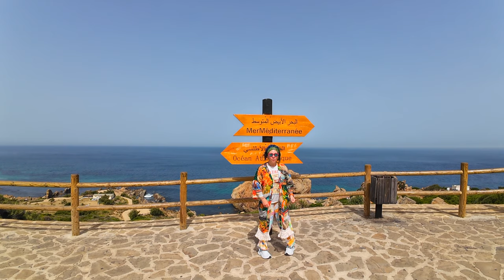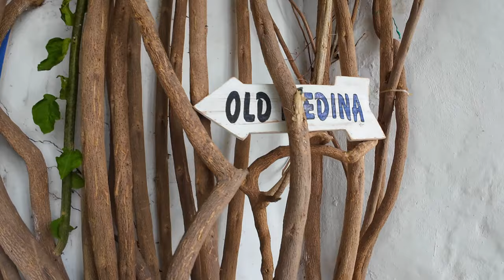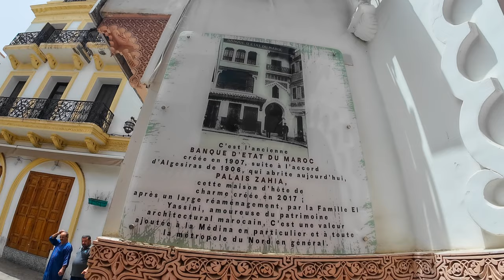rockin the casbah & singing with Berbers in tangier, morocco! 🇲🇦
we all need a bit of adventure every now and again and OMG did i find it!! Tanger, Morocco is a melting pot of culture, music, art, vibrant energy and sooooo much more. in today's adventure, we explore it all. everything from where the mediterranean sea meets the atlantic ocean, to eating some of the most delicious meals. to exploring streets that have been around for over 700 years, tiny little baby cats . . . and we can't forget the baby camel that JUST LOVED BEING PET BY ME (well that's what i like to tell myself anyway).

Come with me as we walk along the path of both famous and plebians and enjoy some of the coolest parts of my trip! also huge shoutout to my guide and driver who were both a legend navigating the crowds and rescuing my phone, and also one of the best drivers i've had! this was an adventure to remember :D

ciao

00:00 Intro
00:13 Atlantic Ocean meets Mediterranean Sea
00:23 Villa Mirador & History of Expats in Tanger
02:09 A Surprise Karaoke Cameo Ride!
05:00 Petting Baby Camels
05:35 Hercules Cave
06:26 The Berber Cave
08:50 A Moroccan Breakfast
09:36 History of Straight of Gibraltar & Cap Spartel lighthouse
10:33 Tour through the Kashbah
13:00 The Medina
14:58 The First Banque of Morocco
16:07 Fish and Vegetable Market
17:00 A tour in the Jewish Cemetery
18:30 American Litigation
19:40 Wild Cats & Birds in Tangier
21:22 The Biggest Moroccan lunch ever imagenable!
24:12 Cafe Baba
24:45 Closing